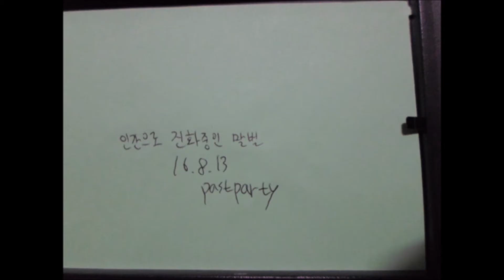ハチが人間に進化している場面を捉えた非現実的な作品